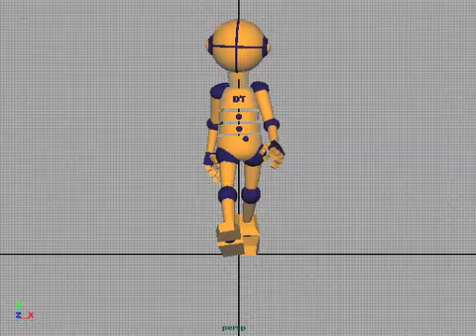DT: Animating Sculpture